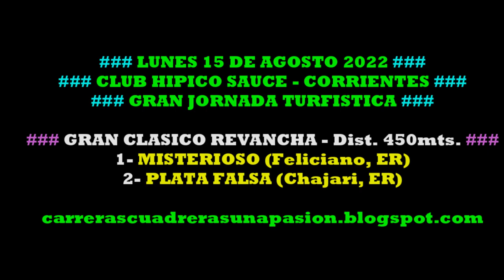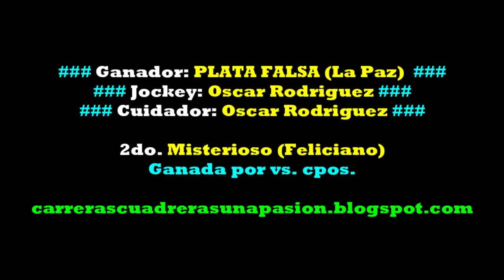PLATA FALSA, Club Hipico Sauce, Ctes (15/08/2022), CLASICO REVANCHA 450mts.